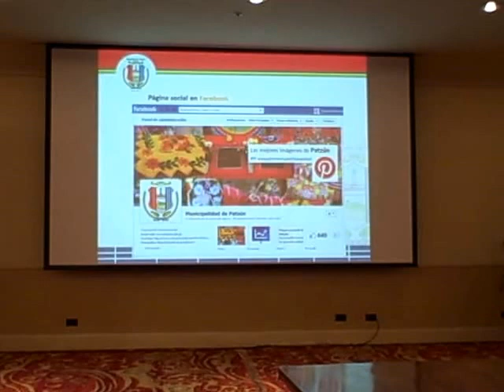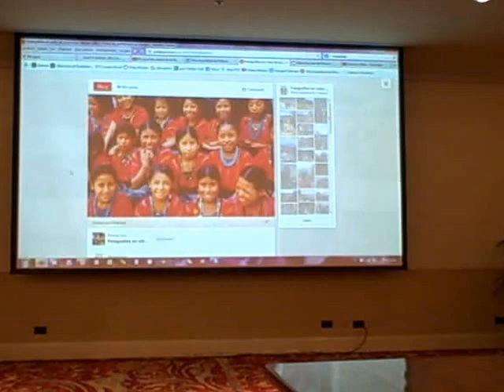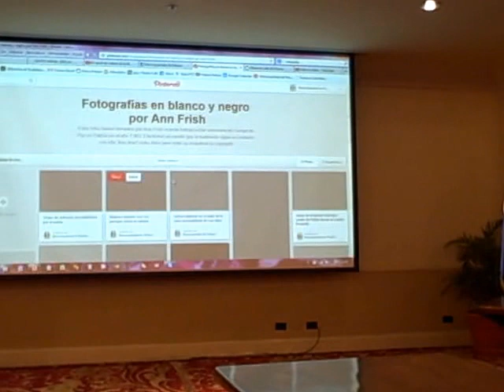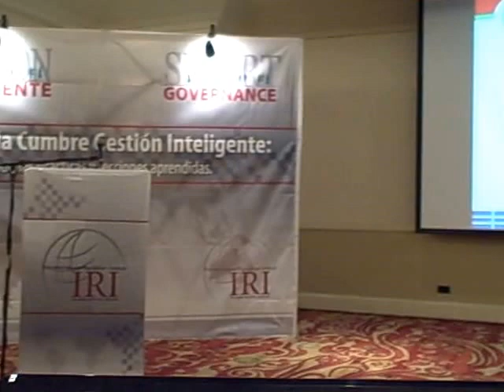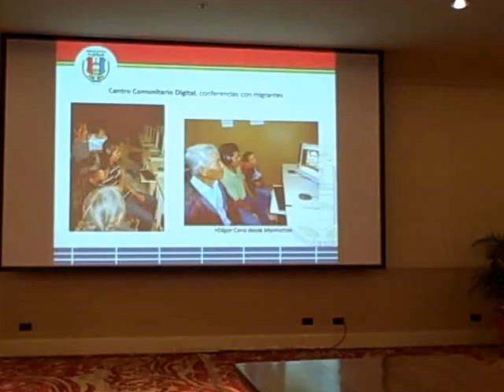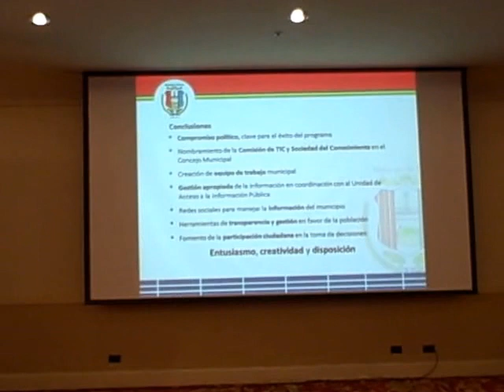Palabras Mardoqueo Cancax 2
Patzún, palabras del Alcalde de Patzún Mardoqueo Cancax durante el Smart Governance Summit 2013 celebrado en San Salvador organizado por IRI